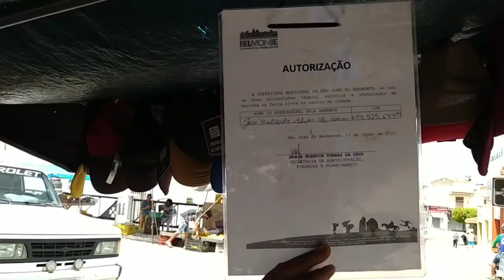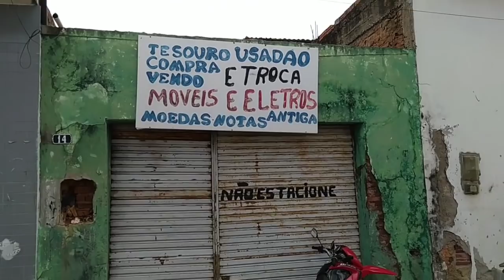VISITANDO A FEIRA DE BELMONTE PERNAMBUCO